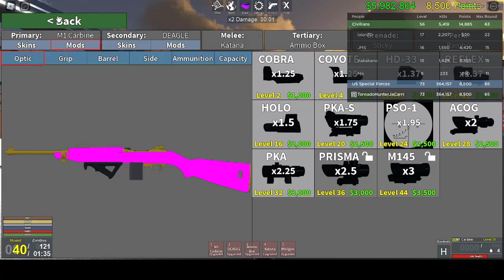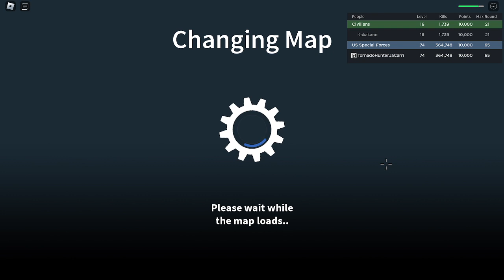Unlocking The M1 Carbine + Multiple Rampages | Roblox [🔥 Zombie Uprising]